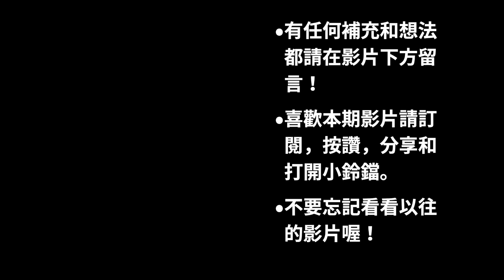造就NBA歷史助攻王和歷史第三得分王的擋拆，究竟有多強！最簡單的戰術成就西區最強，更是現代籃球不可缺少的核心戰術！共同堅守了二十年的猶他雙煞！【NBA軼事】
大家好，這裡是匠人籃球的頻道。本期影片的主題是NBA歷史上最基礎的戰術，但是卻孕育出了NBA史上最強二人組之一的猶他雙煞。這就是來自於 Jerry Sloan，John Stockton 和 Karl Malone 的爵士擋拆，他們用最基本的戰術統治了90年代後期的西區，在冠軍賽的舞台上和 Michael Jordan 上演了精彩對決，而那個時候爵士所留下的擋拆，也成了當今NBA籃球世界的寶貴財富和戰術核心！